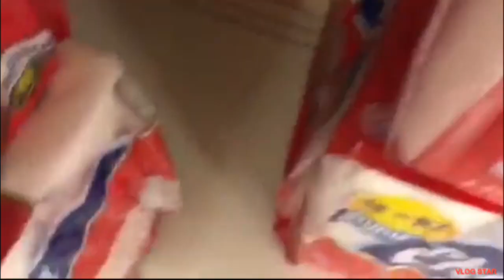fc#2: building my first toilet paper fort Walmart